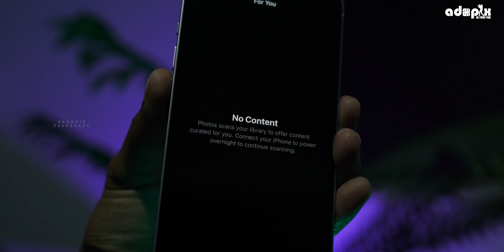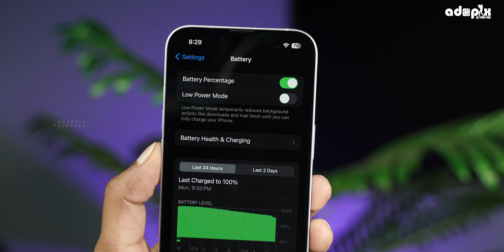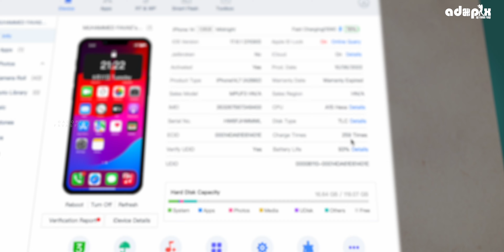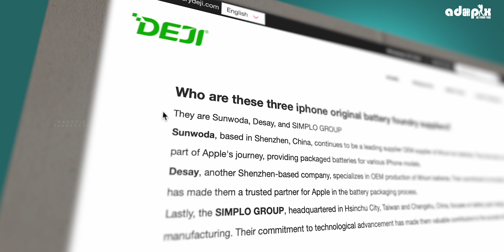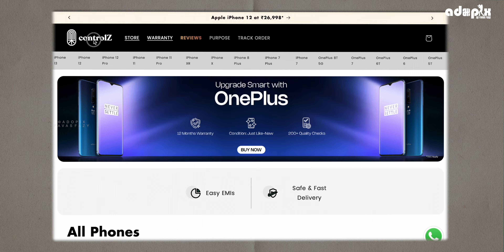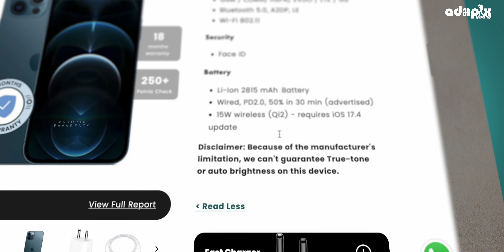BEST Way to Buy iPhones | Renewed Phones Low Price Look Like New Phone | iPhone 14 | ControlZ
00:00 - Introduction
01:09 - WHAT ARE RENEWED PHONES..??
02:18 - UNBOXING
02:46 - PHYSICAL CONDITION
04:26 - BATTERY HEALTH
05:07 - HARDWARE TESTING WITH 3U TOOLS
07:01 - CONTROLZ INTERFACE
07:45 - Outro